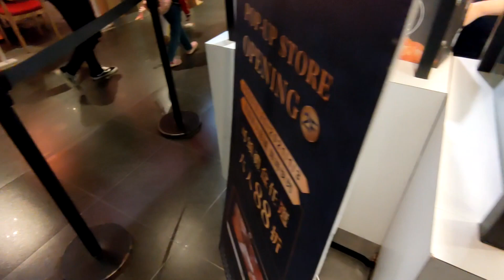鼠來寶叫不起來喝奶奶 起床氣爆發｜第一次吃八月堂牛角麵包【Bobo TV日常】桃園day2